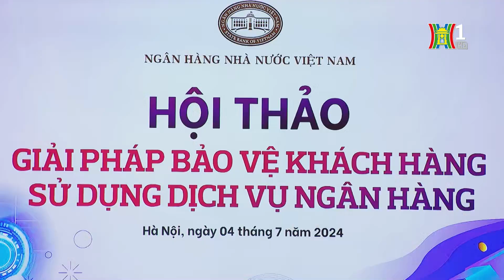Xác thực sinh trắc học 16,6 triệu tài khoản ngân hàng | Tin tức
Đến 17h chiều hôm qua (3/7), đã có 16,6 triệu tài khoản khách hàng đã được các ngân hàng đối chiếu với dữ liệu sinh trắc học Bộ công an.